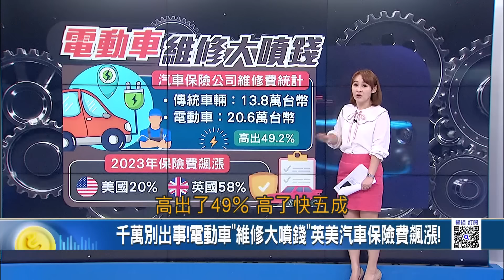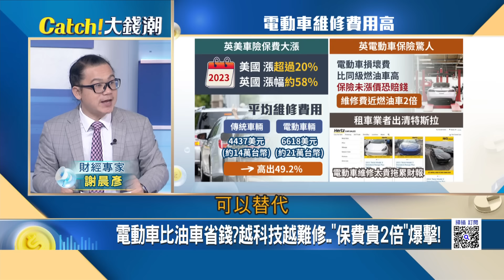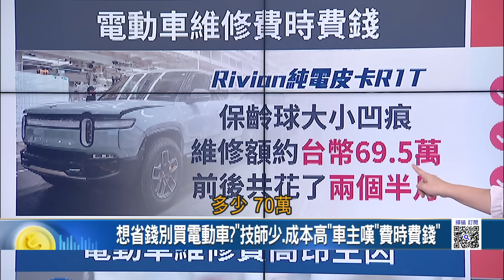電動車比油車省錢? 越科技越難修..."保費貴2倍"爆擊! 日專家驚嘆中國電動車:材料雖劣質卻"好維修"｜王志郁 主持｜20240212｜Catch大錢潮 feat.謝晨彥